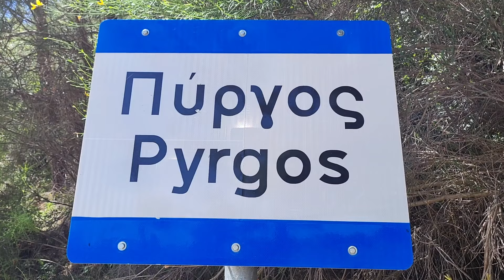Η ΙΣΤΟΡΙΑ ΤΟΥ ΕΣΤΙΑΤΟΡΙΟΥ ΣΤΑΜΝΑ ΣΤΟ ΠΥΡΓΟ ΣΑΜΟΥ ΑΠΟ ΤΟ ΒΑΓΙΑ ΜΠΑΝΙΑ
σήμερα θα γνωρίσετε μαζί με εμένα ένα απλό καθημερινό άνθρωπο
όταν σε βλέπουν και σε αγκαλιάζουν δεν μπορείς πάρα να τους πεις ευχαριστώ με το δικό σου τρόπο
χρόνια πολλά φίλε